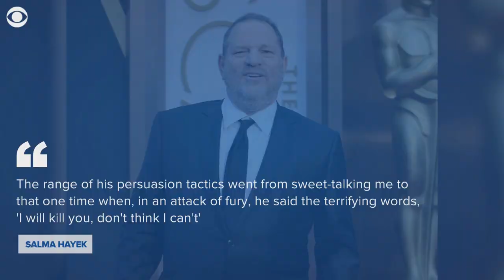Salma Hayek says her refusals led to Weinstein's "fury"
he actress reveals refusals to Harvey Weinstein's advances led to a nightmare experience in the making of the 2002 Frida Kahlo biopic "Frida."